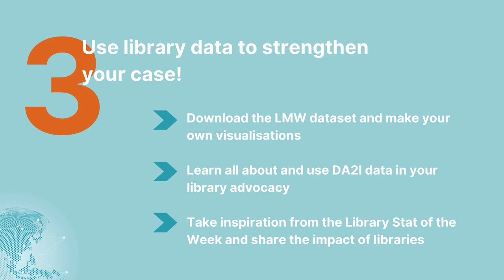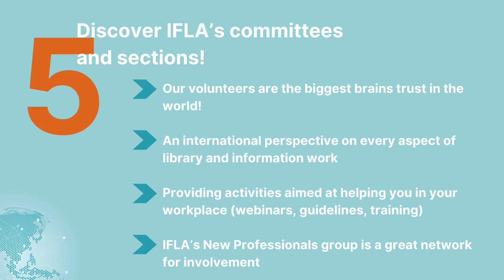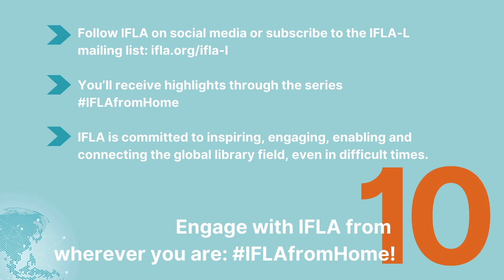10 ways YOU can engage with IFLA FINAL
IFLA Booth at Occupy Library 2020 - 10 Ways You Can Engage with IFLA

1. Use the global IFLA Strategy to plan your own local actions!

IFLAFromHome in Latvia: An Innovative National Conference in Line with the IFLA Strategy [article]
Library Week 2020 – a success story of the first remote Library Week in line with the IFLA Strategy [detailed report]

2. Power your advocacy with LMW SDG stories!

3. Use library data to strengthen your case!

IFLA Toolkit: How to use the Development and Access to Information Report 2019

4. Become a member and be part of a strong and united global library field!

5. Discover IFLA’s committees and sections!

6. Learn from others about responses to COVID-19!

Key Resources for Libraries in responding to the Coronavirus Pandemic on our COVID-19 and the Global Library Field

7. Think about what sort of library advocate you are – and where to go next!

8. Be an international librarian – follow our 10-Minute International Librarian Series!

9. Improve library Wikipedia!

10. Engage with IFLA from wherever you are: IFLAfromHome!